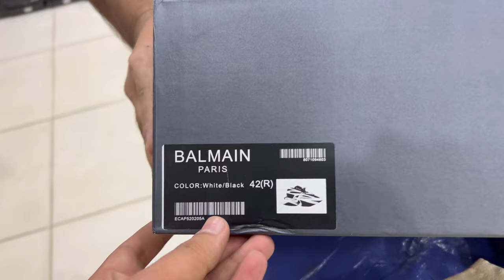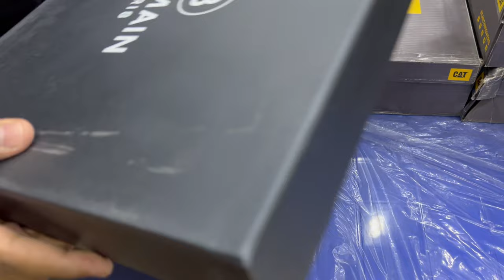**Biggest Sale on Branded Shoes** | Imported Shoes | Sneakers, Jordan, Nike | Brands Exclusive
Brands Exclusive
Shop G-90 Ground Floor, Thae Central Mall Behind Gul plaza Saddar Karachi.

Commercial Ads
Collaboration
& PR Packages
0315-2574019